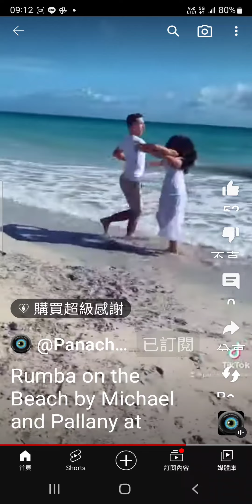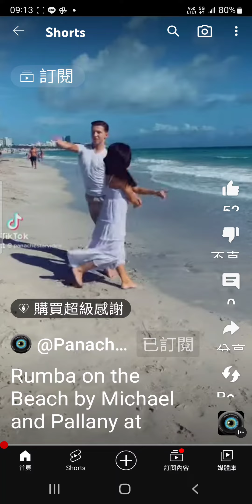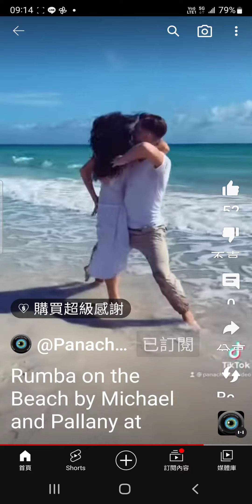Rumba 倫巴漂亮小品 在海灘舞 帥哥美女 真是浪漫多情 多美麗 Michael& Pallany